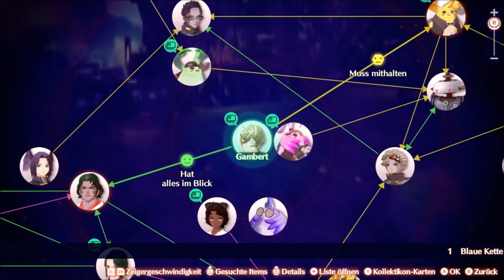der NOPON SPION 🤯 / XENOBLADE CHRONICLES 3 ⚔ | DEUTSCH | GERVTUBER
Xenoblade Chronicles 3 deutsch:

heute finden wir raus wer der Saboteur von Kolonie 30 ist.

meine social-Medias:

Zweitkanal: @gamertiereliveclips3267